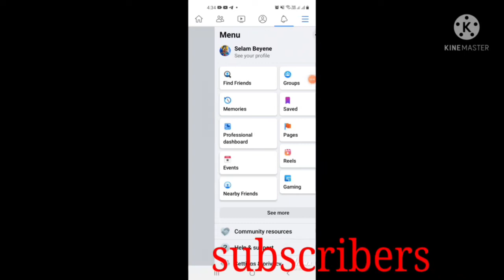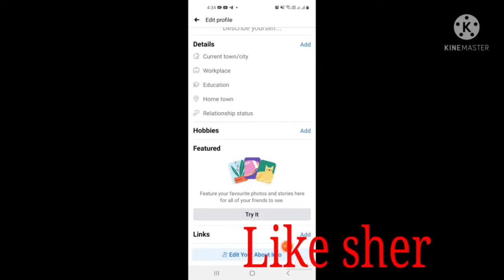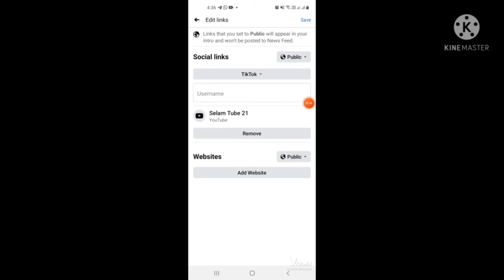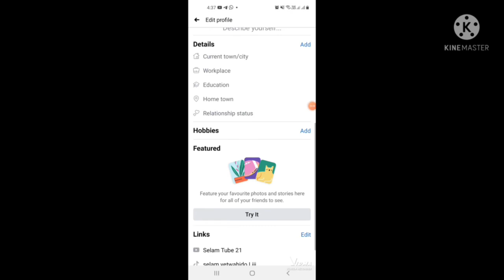እዴት አድርገን ዮቱብን ከፌስቡክ ጋር እናገናኝ አሪፍ መላ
ሌሎች ይማሩበታል ብላችሁ ካሰባችሁ subscribers Like and sher ማድረግዎን እዳይረሱ Selam Tube21)